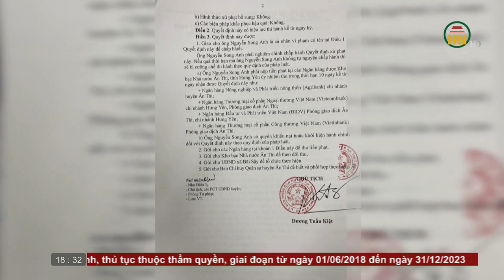Bản tin 18h30 ngày 16/01/2024